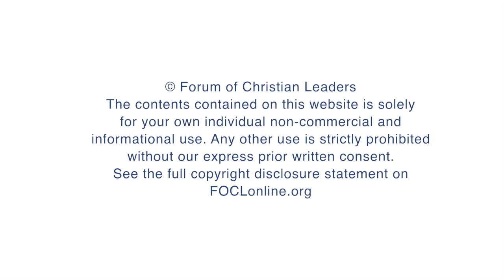What patterns of climate change have scientists discerned in the past?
Paul Garner, Researcher and Lecturer, Biblical Creation Ministries, answers questions related to his talk "Climate Change: Consensus, Controversy, and Insights from the Recent Geological Past" given at the 2015 European Leadership Forum.